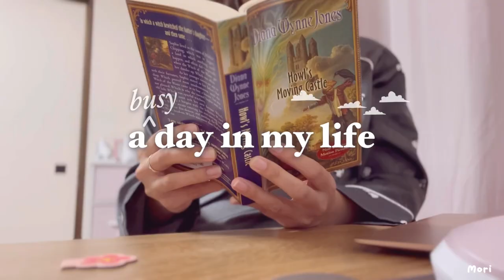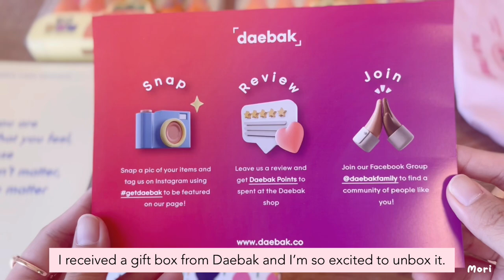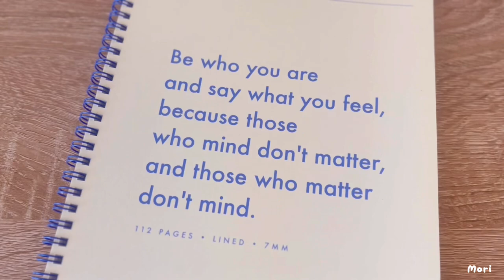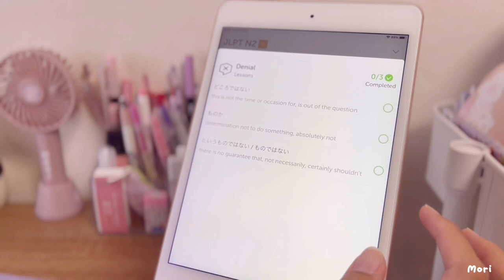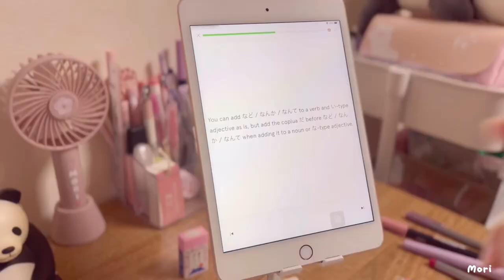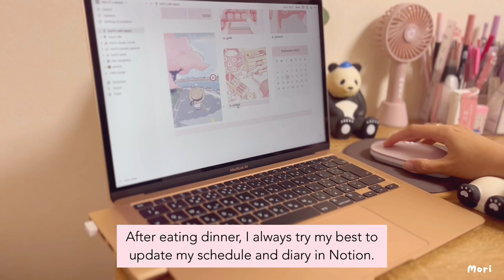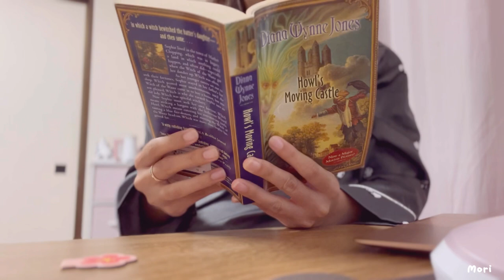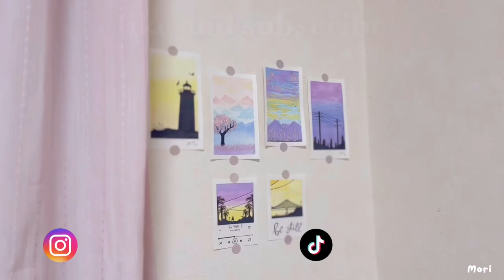Busy day in my life ✨ | Work, Korean stationeries, study Japanese 📚 | Daebak Box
It's been awhile since I made an 'A Day In My Life' video so here it is friends! It has been a busy week and the uploading time of this video has been delayed but nevertheless, I am happy to share this busy day of mine. I hope you also enjoy it!

Don’t forget to like this video because it helps my channel a lot. Leave a comment too because I love reading them. Love you all!

1) Morning 0:24
2) Work 1:20
3) Unboxing Daebak box 2:03
4) Studying Japanese grammar 4:10
5) Dinner 6:53
6) Notion 7:43
7) Reading a new book 8:10

Thank you Daebak for sending these Korean goodies!